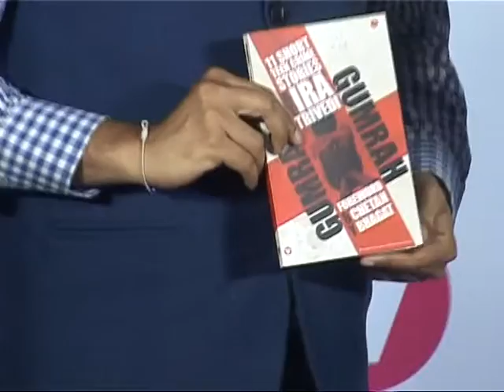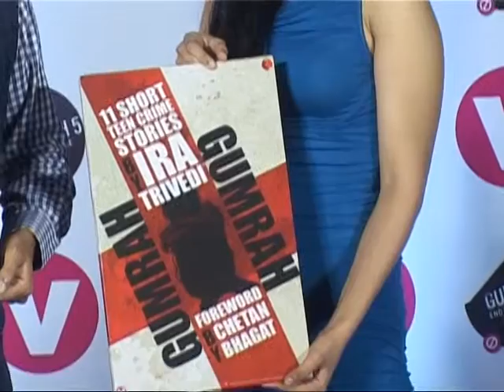Femous,Chetan Bhagat ,BOOK LAUNCH OF 'GUMRAH' WID AUTHOR IRA TRIVEDI 2